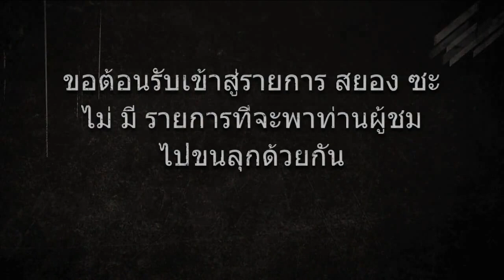มันก็สมควร สยองซะไม่มี [P65]